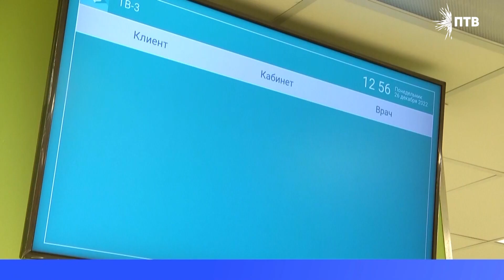В Первоуральске завершились капитальные ремонты Общеврачебных практик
В Первоуральске завершились капитальные ремонты трёх медучреждений городской больницы. Работы начались в прошлом году. Обновления прошли по программе «Модернизация первичного звена здравоохранения».